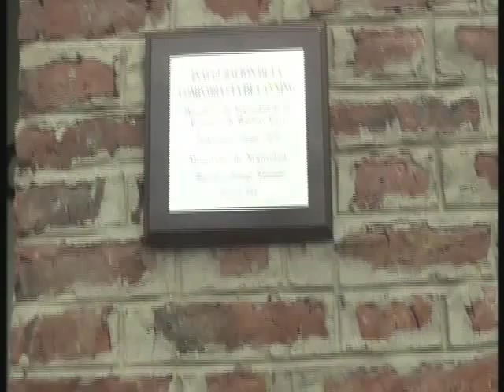Inauguración Comisaría en Canning